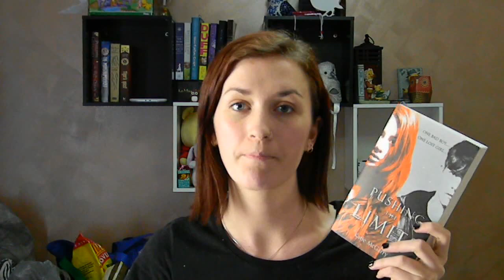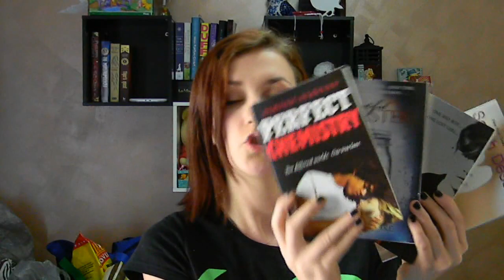January Viewers Choice [VOTING CLOSED]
Comment with the 2 of these you would like to see me read and review :)

1. Perfect Chemistry by Simone Elkeles
2. Beautiful Disaster by Jamie McGuire
3. Pushing the Limits by Katie McGarry
4. This Lullaby by Sarah Dessen